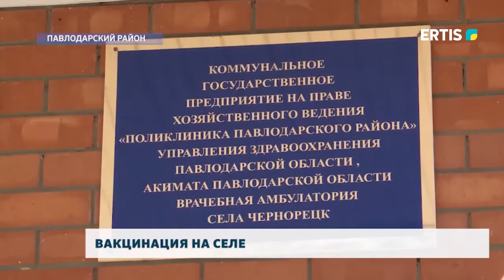Вакцинация на селе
На сегодня в Прииртышье первым компонентом привито 228 тысяч человек, вторым – 222 тысячи. Как проходит вакцинация в одном из сёл Павлодарского района, где побывала наша съёмочная группа.